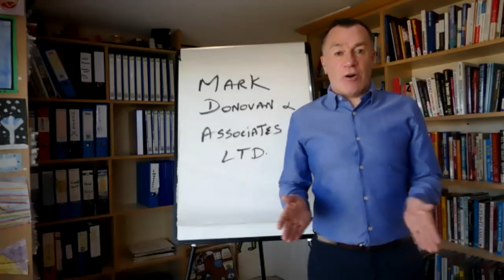Changing ourselves is like planning a trip!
We have to find out:
Where we are now?
Decide where we want to go?
Then figure out how to get from there to here.

Mark Donovan
'Helping leaders keep their word and do what they say they'll do'

Learn more about what Mark can do to help you and your organisation